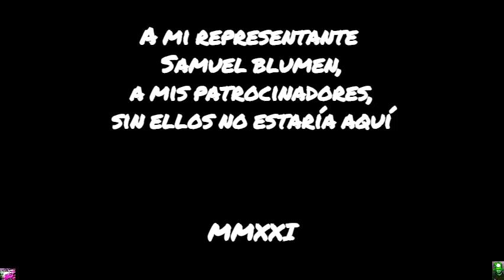DESCANSO DOMINICAL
Disfrutando del Domingo con un poco de lluvia, recorriendo el camino para llegar al rancho, pero al final la recompensa vale la pena.

Cada uno de nosotros tenemos la fuerza para intentar algo de lo que estamos seguros de lograr, cambiar de trabajo, comenzar un nuevo proyecto, perder unos kilos...VOLVER A COMENZAR.

Todos tenemos esa fuerza, peo hay que conectar con ella, hay que liberarla, hay que atrevernos, hay que arriesgarnos.

Por último, quiero decir que si algún día yo tuviera que ir a la guerra...si yo tuviera que ir a arriesgar la vida en un campo de batalla, no dudaría ni por un segundo en ir contigo.

DIOS CONMIGO...¿QUIEN CONTRA MI?